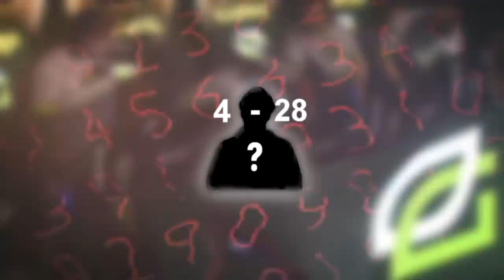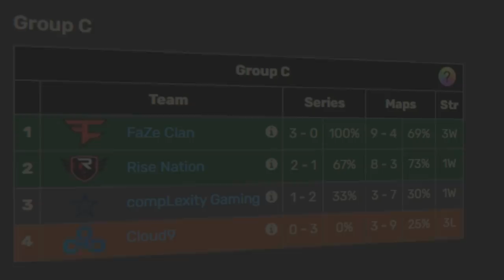We Will NEVER See a Pro COD Performance as BAD as This...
to get the Bet 20 Get 10 deal. Offer applies to new customers only; terms & conditions apply. 18+

- Title -

The WORST CoD Player Performance! 💩 (EMBARRASSING)